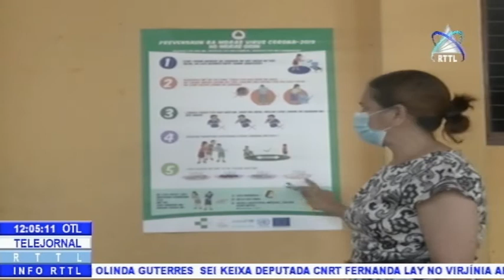Governu Autorizan Fundasaun Cristal Re Ativa Prosesu Aprendizazen